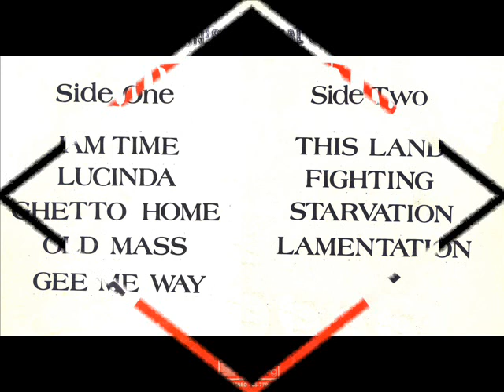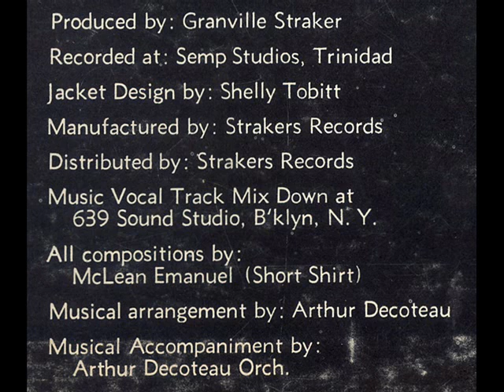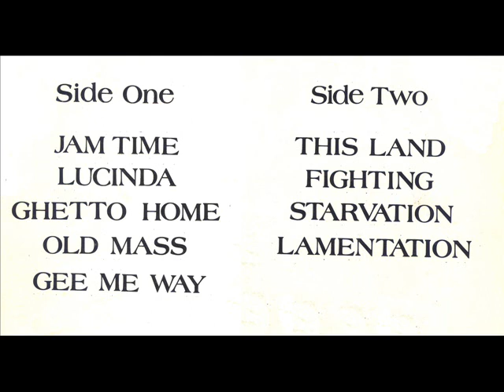Lord Short Shirt - Jamming! Tight! - Full LP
Tracks:
1. Jam time
2. Lucinda
3. Ghetto home
4. Old mass
5. Gee me way
6. This land
7. Fighting
8. Starvation
9. Lamentation

Recorded in 1975 at Semp Studios, Trinidad on Straker's Records GS 7793